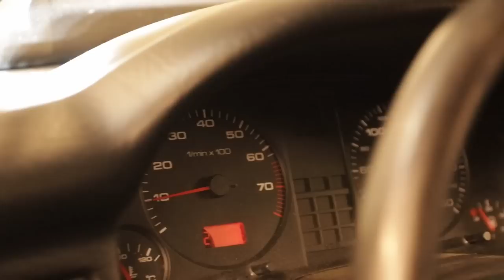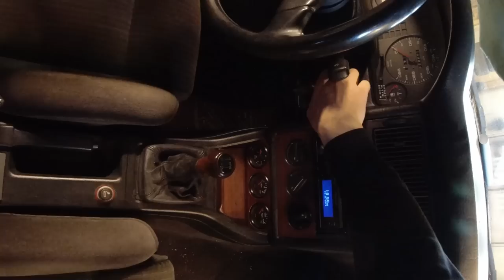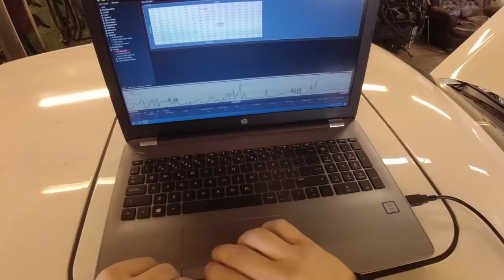PROVKÖRNING MED MAXXECU PÅ AUDI 10v TURBO | 2 Steg Fram Och 1 Tillbaka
Köpa Merch?
VestlundPerformance.se